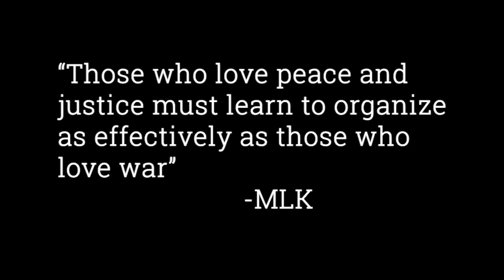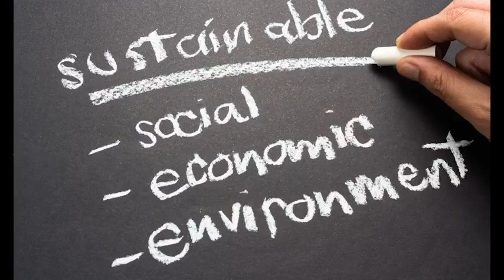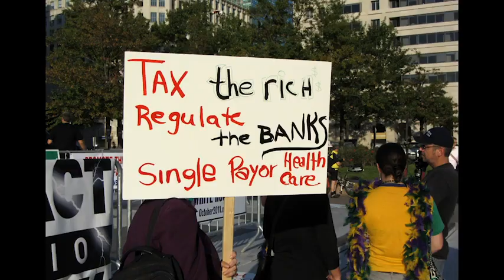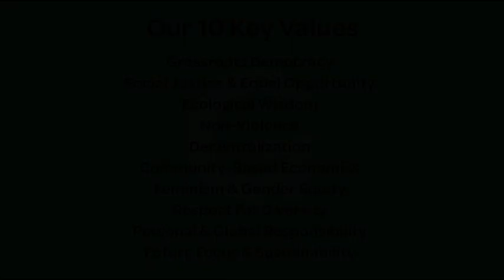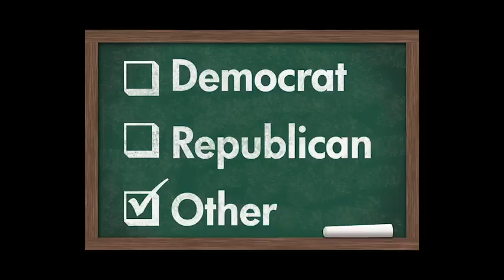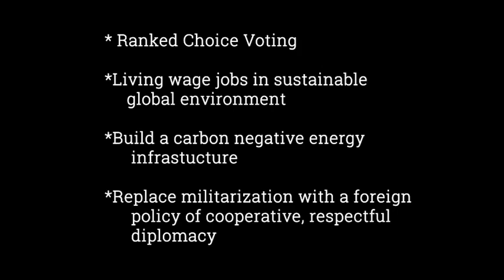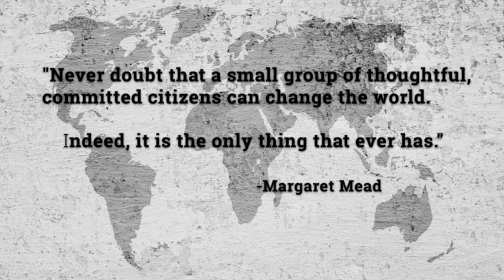The Future is Green (A Green/Progressive Alternative)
The Green-Rainbow Party is positioning itself to be the Green/Progressive alternative to the Dems here in MA. Hear from some of our leaders on how our progressive values impact our policies and worldview, and how our American two-party system is hurting the American People and the planet.

If this video inspires you and you want to support the Green movement in MA check us out to learn more.

Help us reach our goal of gaining 1% of registered MA voters to achieve official party status for the GRP in MA.